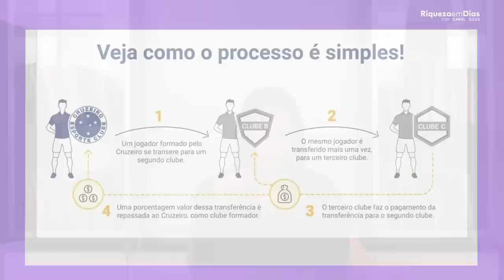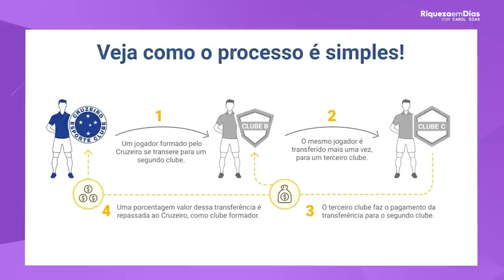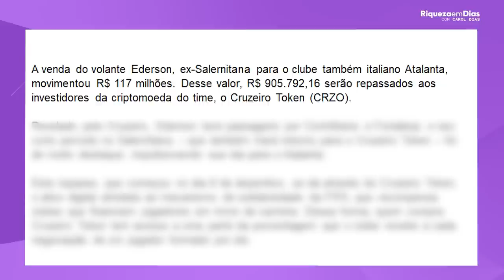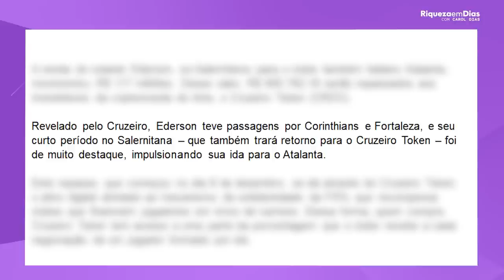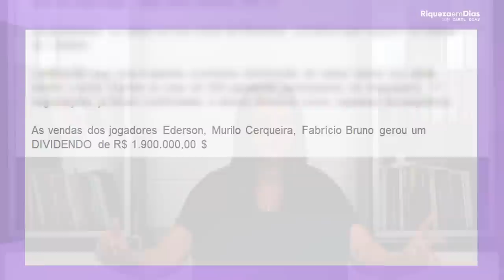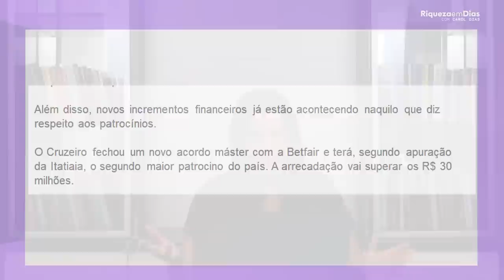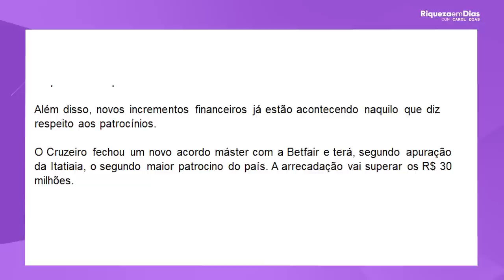CRUZEIRO TOKEN (CRZO): COMO RECEBER DIVIDENDOS MILIONARIOS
O Cruzeiro Token começou a ser comercializado no dia 5 de julho de 2021 na plataforma BitPreço, marketplace que conecta corretoras de criptomoedas.

Logo nas primeiras 24 horas de negociações, teve valorização de 10%. No dia seguinte, houve um salto de 25%. Após a autorização para operações no mercado secundário – quando um investidor comercializa seu ativo diretamente com outro investidor, o token teve uma valorização de 25% na primeira semana de venda.

A chegada de Ronaldo Fenômeno promoveu um enorme crescimento no programa de sócios-torcedores do Cruzeiro.

Antes do anúncio oficial da compra do Fenômeno, o clube tinha cerca de 10 mil inscritos no Sócio 5 Estrelas. E esse número praticamente se multiplicou por sete ao longo do ano.

O Cruzeiro chegou a ter 70 mil inscritos no programa de fidelidade, que hoje soma mais de 68,5 mil.

Foram mais de R$ 35 milhões arrecadados só com as inscrições no Sócio 5 Estrelas. Dinheiro esse que ajudou a manter o clube ao longo da temporada 2022.

Mais do que aquilo que foi arrecado em 2022, o Cruzeiro trabalha pelo aumento das receitas no ano que vem. Tanto que instituiu algumas metas pra próxima temporada.

Ronaldo Fenômeno deseja que o Cruzeiro alcance a marca de 100 mil sócios-torcedores. Esse número já foi dito por ele em inúmeras oportunidades.

Tal feito mais do que dobraria a arrecadação de 2022 (superaria R$ 70 milhões), o que auxiliaria bastante na manutenção do departamento de futebol nas competições da próxima temporada.

Além disso, novos incrementos financeiros já estão acontecendo naquilo que diz respeito aos patrocínios e eu falo mais sobre isso no vídeo de hoje.

NESSE VÍDEO VOCÊ VAI VER:

00:00 Tema do vídeo: CRUZEIRO TOKEN (CRZO): COMO RECEBER DIVIDENDOS MILIONARIOS
00:52 Historia do Token do Cruzeiro
02:00 Como funciona o Token do Cruzeiro
04:00 Mecanismo de solidariedade da Fifa como funciona
04:56 Como ganhar dinheiro com o Token do Cruzeiro
05:20 Distribuição de dividendos do Token do Cruzeiro
09:00 Desfecho do ano do Time do Cruzeiro
09:28 Como investir no Token do Cruzeiro

Agora me diz uma coisa: Você já investe no Cruzeiro Token ?